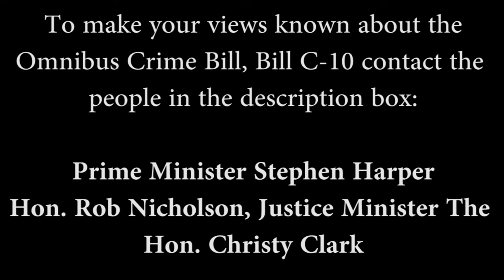Robert Mulligan - Victoria criminal lawyer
Public Forum Moderated by Victoria MP Denise Savoie
Thursday, Nov. 10, 2011